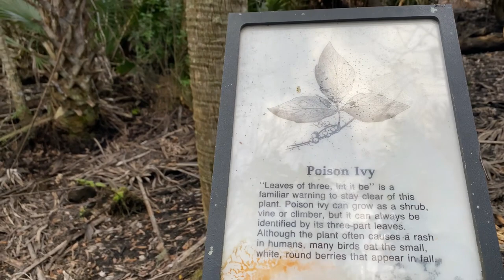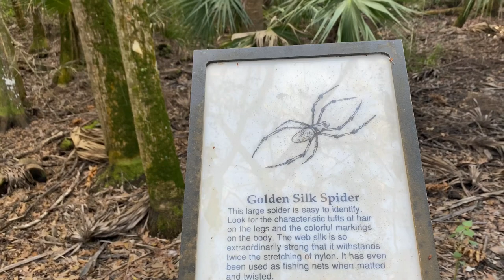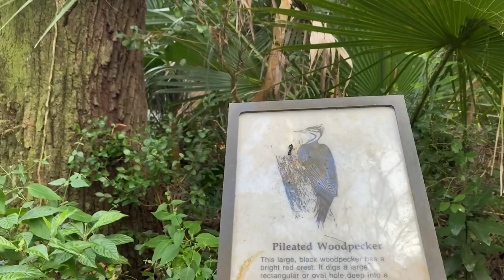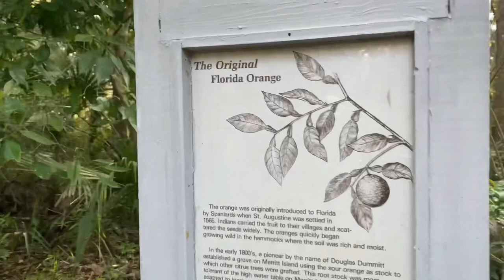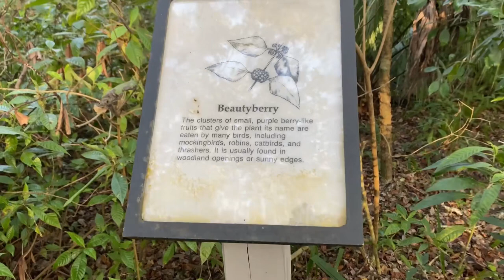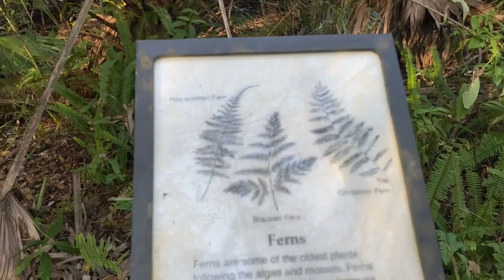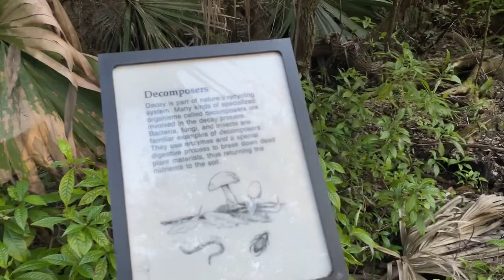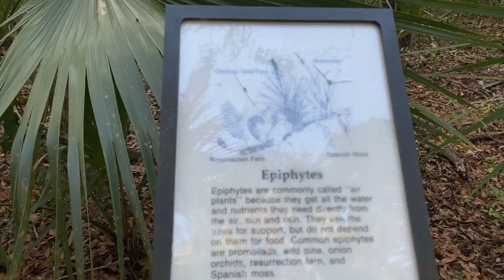Hiking in Merritt Island | Solo Female Traveler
I found a path to hike in inside the state park. It was beautiful!